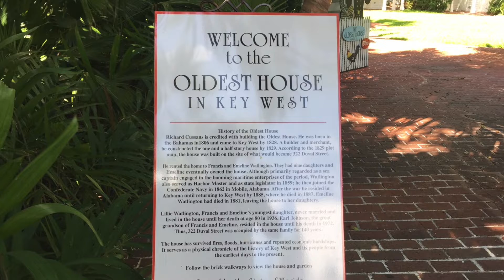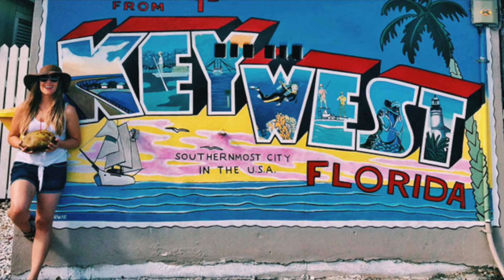Welcome Festival Goers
THE KEY WEST FOOD AND WINE FESTIVAL
IS ​A SERIES OF WINE AND FOOD THEMED EVENTS SHOWCASING A DIVERSE RANGE OF WINES AND INVENTIVE CUISINE, HOSTED BY THEIR PASSIONATE CREATORS AT ICONIC ISLAND LOCATIONS.